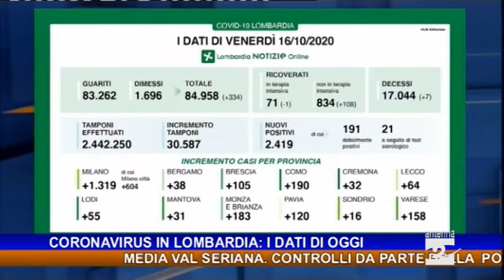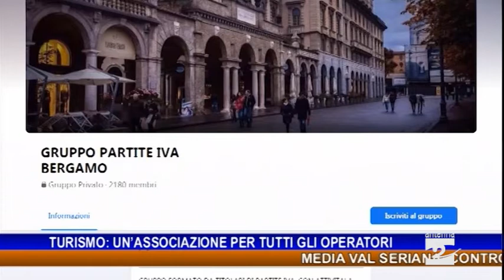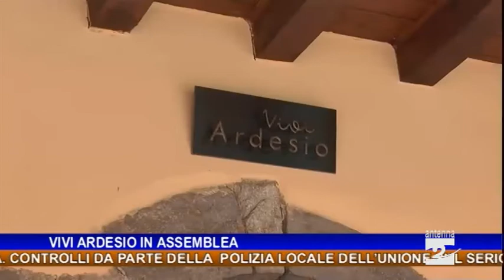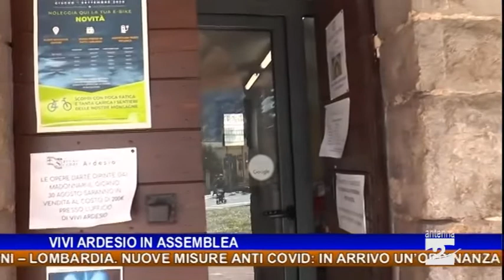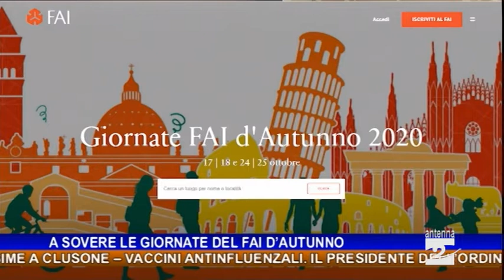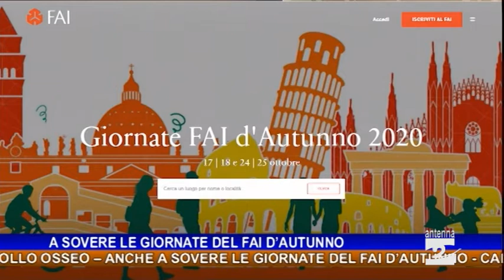Antenna 2 Tg 16 10 2020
Il telegiornale di Antenna2 di venerdì 16 ottobre 2020.
Le notizie:
Media Val Seriana. Ancora controlli da parte della Polizia locale dell’Unione sul Serio: 16 sanzioni.
Coronavirus in Lombardia. Ancora in crescita i nuovi casi positivi, così come la percentuale rispetto ai tamponi.
Lombardia. Nuove misure anti Covid: in arrivo un’ordinanza con provvedimenti più restrittivi.
Coronavirus. Annullate le cresime a Clusone.
Vaccini antinfluenzali. Il presidente dell’Ordine dei medici di Bergamo: “Prevedo disagi”.
Valbondione. Primi interventi per sistemare i danni del maltempo di inizio ottobre.
Ardesio. Assemblea per l’associazione di promozione turistica Vivi Ardesio.
Admo continua nell’attività di sensibilizzazione e ricerca di nuovi donatori di midollo osseo.
Anche a Sovere le Giornate del Fai d’autunno.
Calcio. Prima categoria: risultati del Girone F.